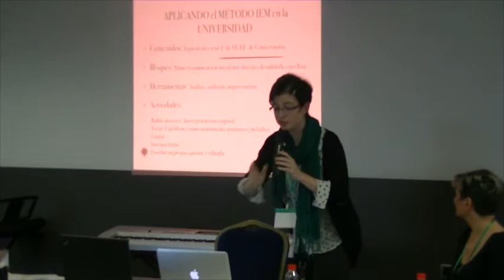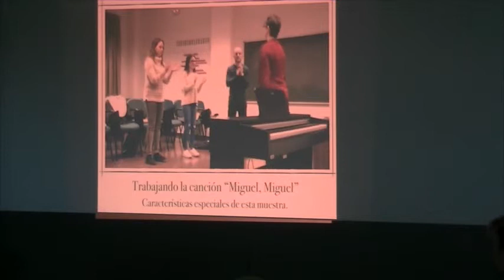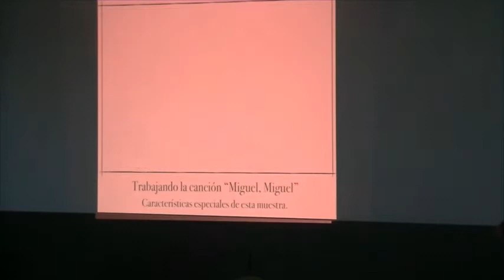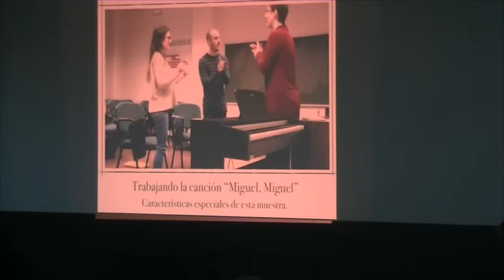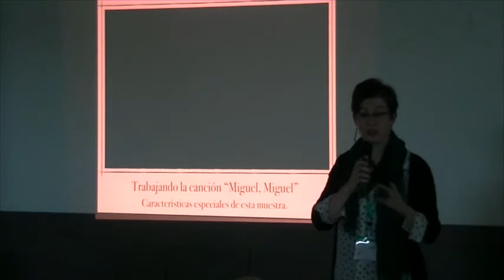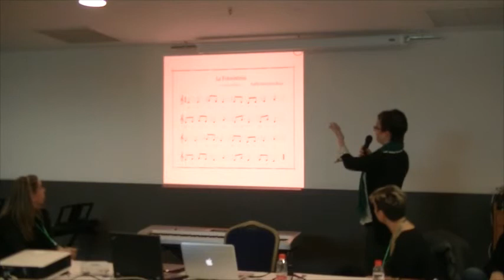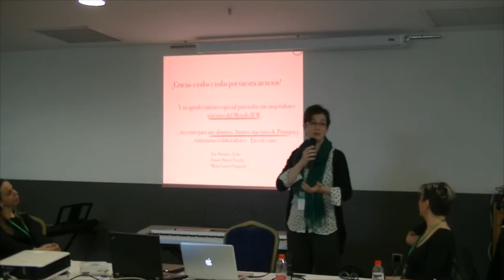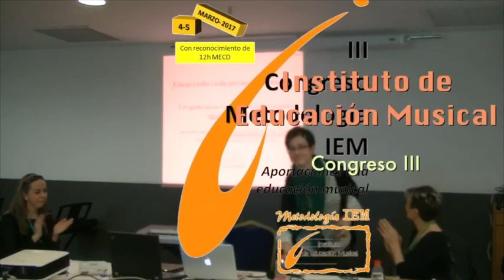Congreso III IEM. Amanda González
Ponencias del Congreso III del IEM celebrado en Gandía los días 4 y 5 de Marzo de 2017